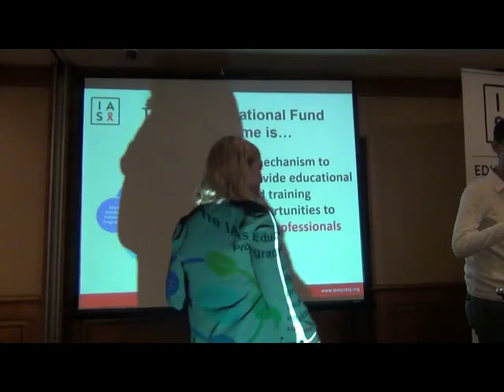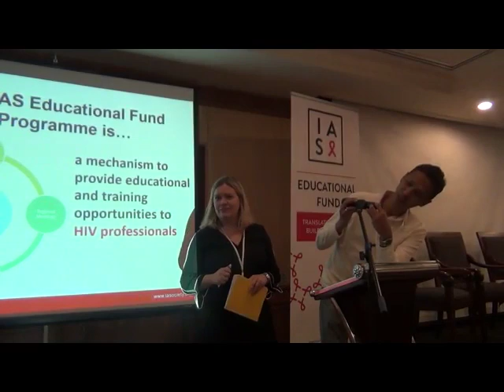02 Lokakarya Pasca Konferensi AIDS 2018: Official Comments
Berikut ini adalah video pengantar oleh Direktur Indonesia AIDS Coalition, Aditya Wardhana